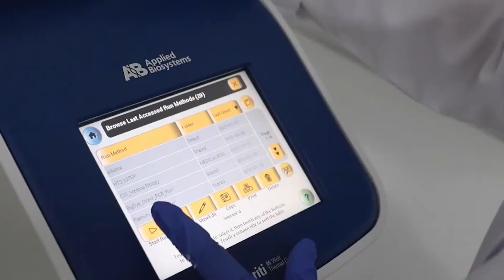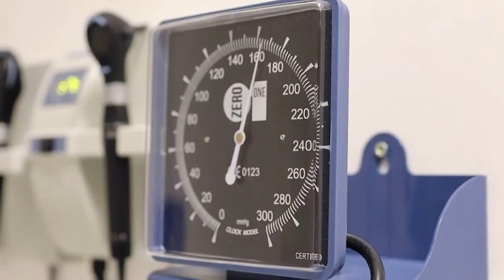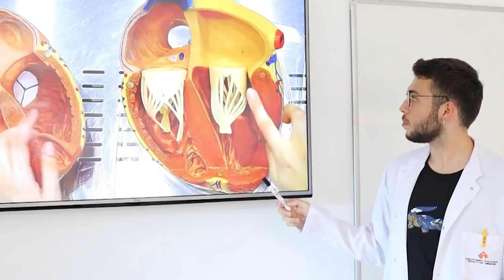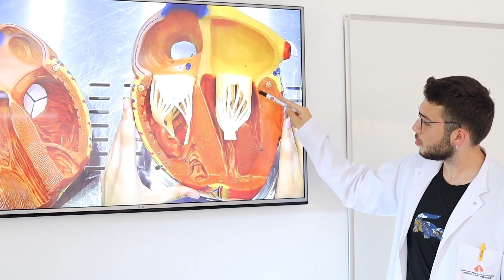Dekanlarla Tercih Masası - Tıp Fakültesi Dekanı Prof. Dr. M. İlgi Şemin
İzmir Ekonomi Üniversitesi Tıp Fakültesi Dekanı Prof. Dr. M. İlgi Şemin, üniversite tercihiniz ve bölümlerle ilgili merak ettiğiniz her şeyi “Dekanlarımızla Tercih Masası”nda anlatıyor.